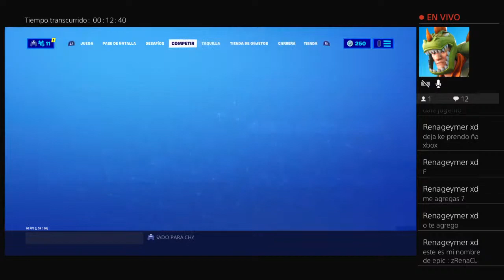Jugando partidas privadas con subs creativo minijuegos